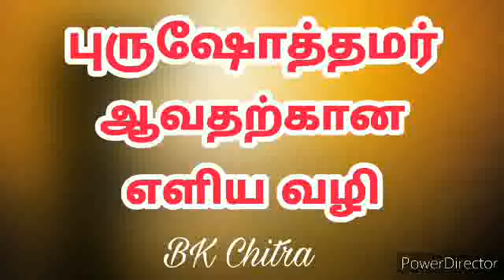புருஷோத்தமர் ஆவதற்கான எளிய வழி - BK Chitra